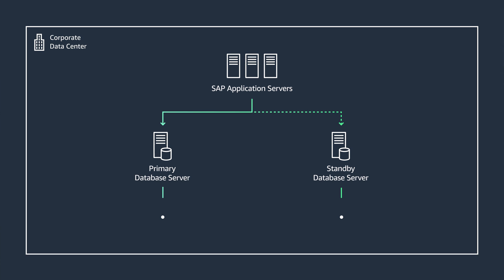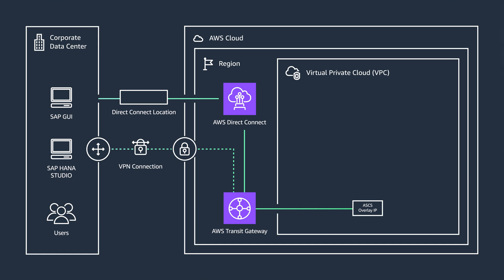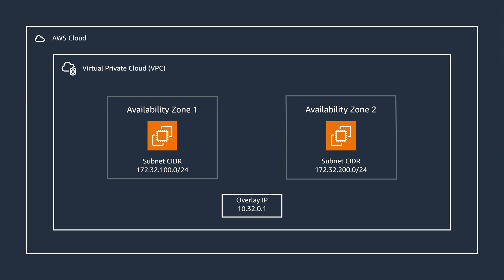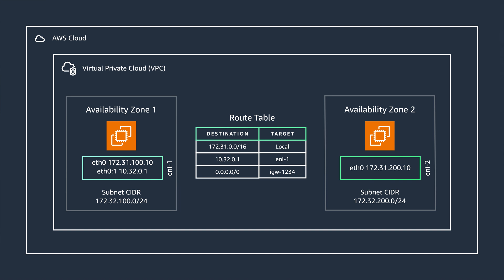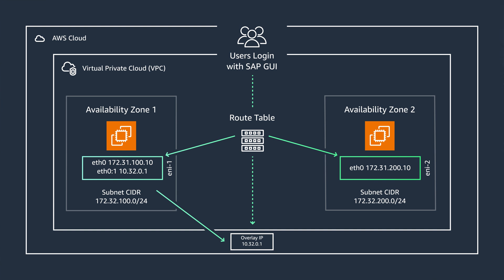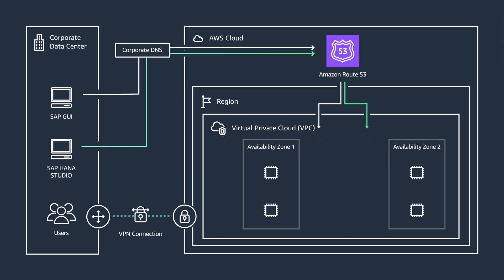Back to Basics: SAP on AWS High Availability Setup with Overlay IP Address Routing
In this episode, Ratna discusses how to leverage AWS Overlay IP addressing and routing for high availability (HA) of your mission-critical SAP applications across multiple Availability Zones. She'll explore a real-world scenario where a customer faced costly business disruptions due to outages impacting their primary and standby SAP databases hosted in the same data center location. See how Overlay IPs enable seamless failover of SAP HANA databases and SAP NetWeaver application clusters across AZs, preventing expensive downtimes. Discover the underlying architecture using AWS Transit Gateway, route tables, and Elastic Network Interfaces (ENIs).

You'll get step-by-step guidance on implementing this highly available multi-AZ design:
✅ Overlay IP addressing outside your VPC CIDR range
✅ Route table configurations for intelligent IP traffic routing
✅ Cluster failover automation updating routing entries
✅ We also cover scenarios without AWS Transit Gateway, using Network Load Balancers to access Overlay IPs

Don't let localized failures cripple your SAP landscape. Ensure business continuity and meet strict SLAs by utilizing AWS Overlay IP capabilities as a core HA strategy. Implement this multi-AZ architecture to keep your SAP workloads highly available and your operations running smoothly, even in the face of regional disruptions!